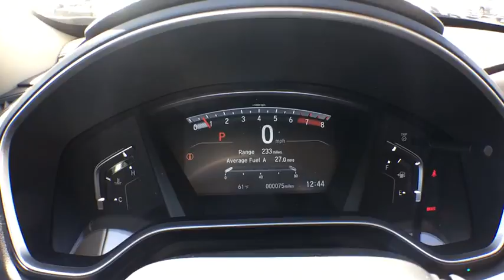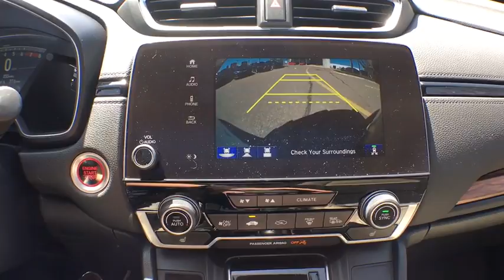2017 Honda CR-V Aurora, Denver, Highland Ranch, Parker, Centennial, CO 37966